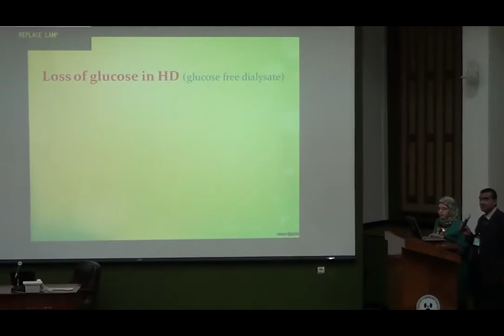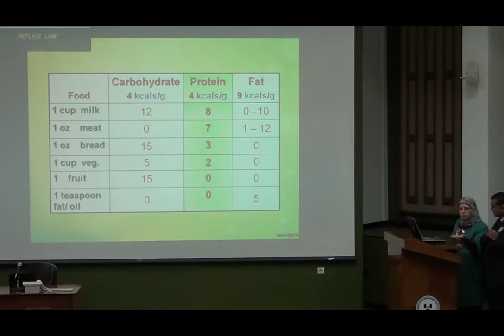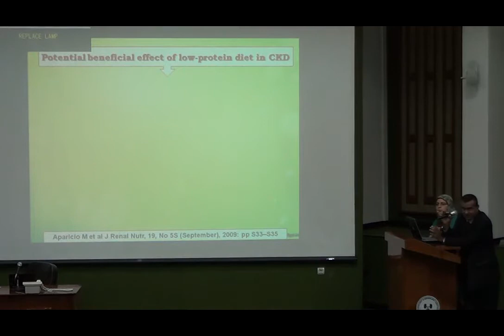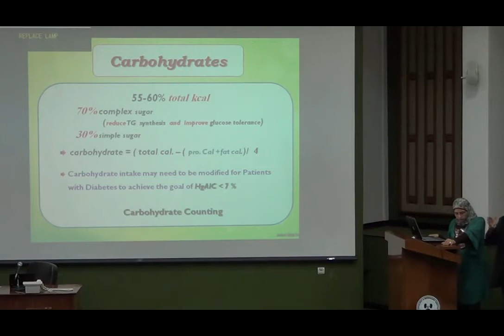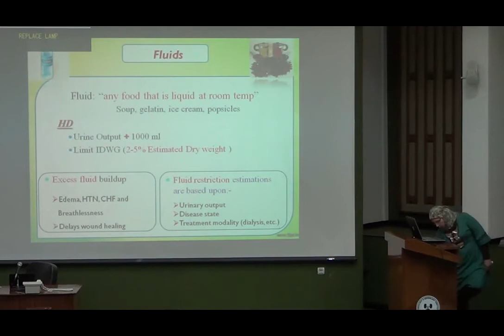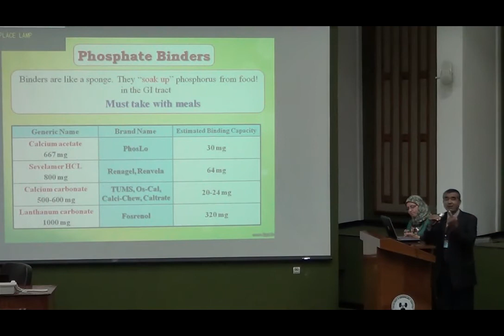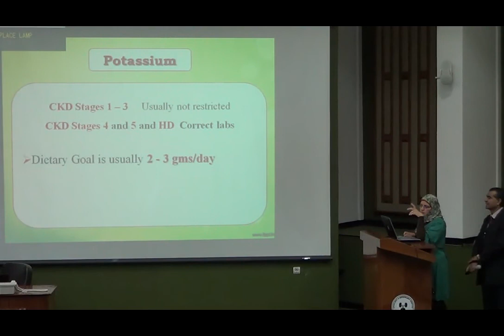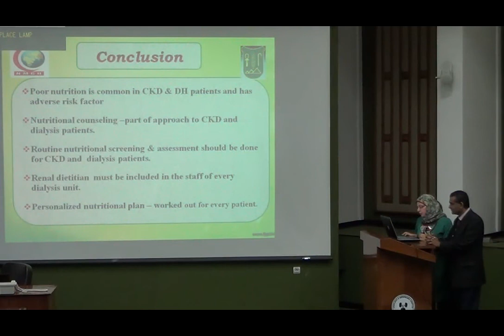Diet Care Processe Diet planning Dr Osama El Shahat & Dr Doaa Hamed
Diet Care Processe Diet planning Dr  Osama El Shahat Nephrology Consultant Mansoura NGH  Dr  Doaa Hamed Nutritionist consultant